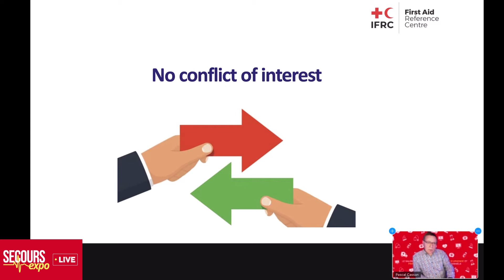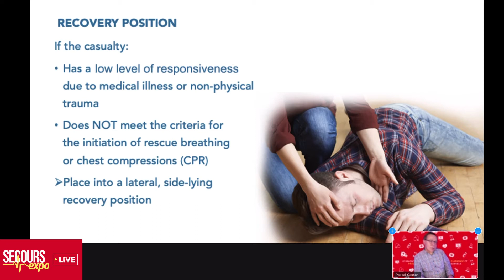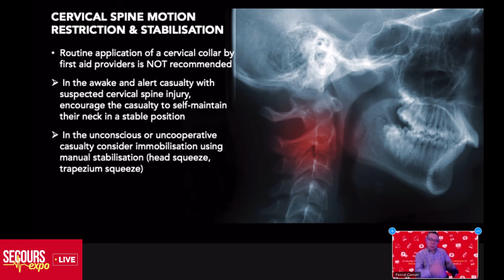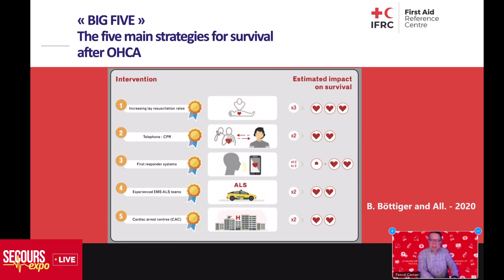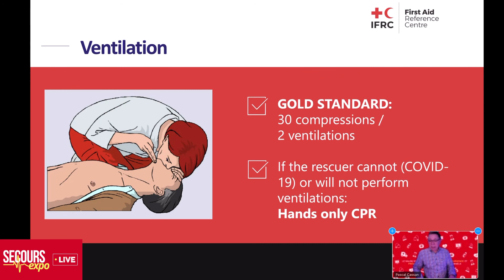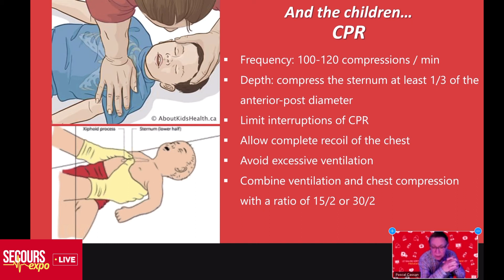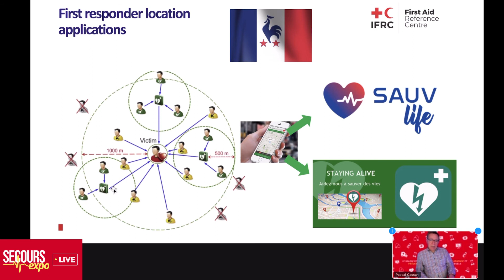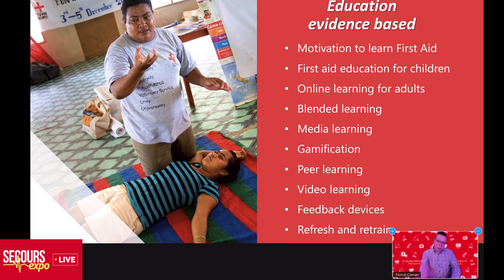Workshop - Scientific international recommandations : consensus ILCOR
Présenté Dr Pascal Cassan, French Red-Cross

The Consensus on Science on first aid and resuscitation, coordinated by ILCOR (International Liaison Committee on Resuscitation) continues, and has, since 2017, published guidelines which will be combined with those made in 2019 and early 2020, in order to develop both technical and pedagogical practices in the field of first aid with the publication of the 2020 Guidelines in the last quarter of 2020.

This conference will provide an opportunity to present some of these advances.